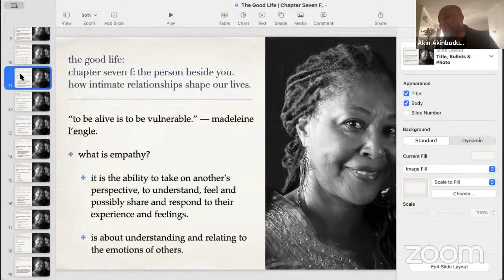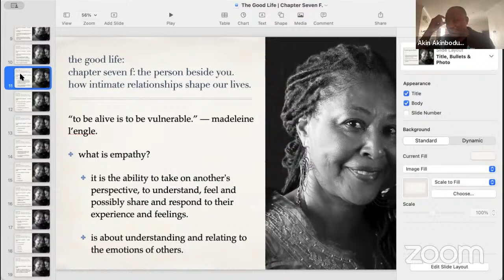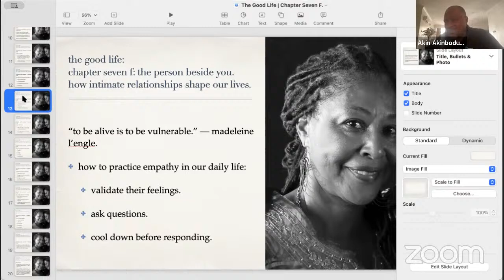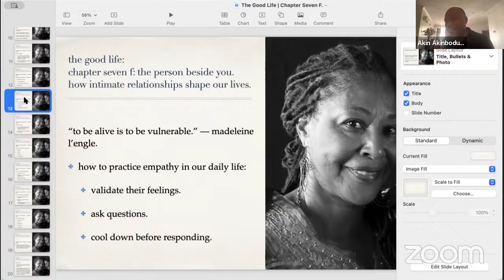Emotions | Part Four | The Saint.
Series: Book Club: The Good Life.

Emotions | Part Four.